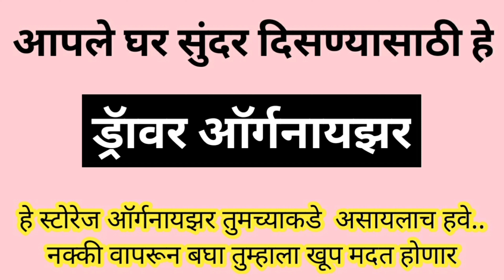घर सुंदर दिसण्यासाठी हे ऑर्गनायझर तुमच्याकडे असायलाच हवेत | Affordable Drawer Organizer for home